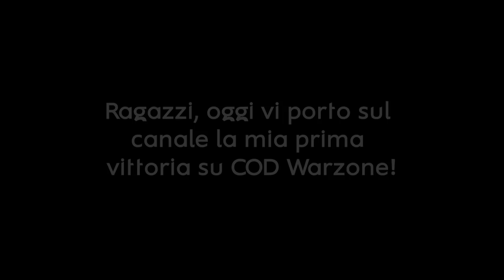LA MIA PRIMA VITTORIA SU WARZONE! GIOCO PAZZESCO!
La mia prima volta su Call of duty WARZONE e la prima vittoria in trio! Che dire? AMO questo battle royale!